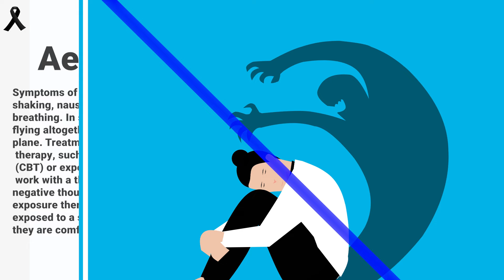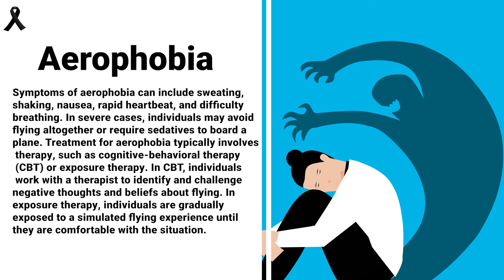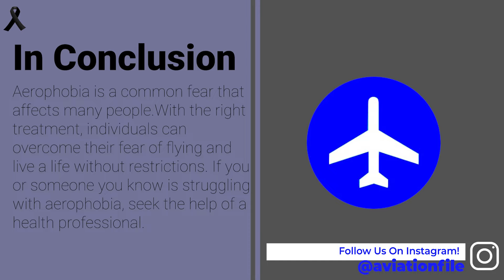What is Aerophobia/Aviophobia?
Aerophobia, also known as aviophobia, is a fear of flying. This phobia affects a significant portion of the population and can range from a mild anxiety to a full-blown panic attack...
Symptoms of Aerophobia...
Familiarizing with Flying...